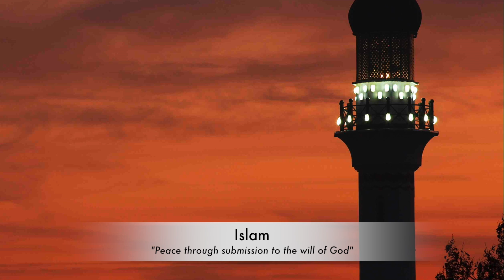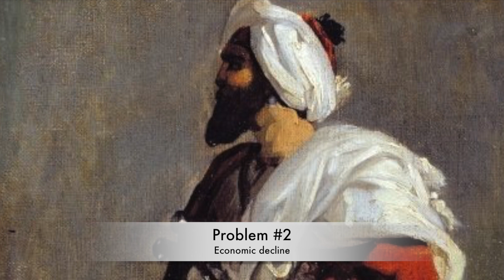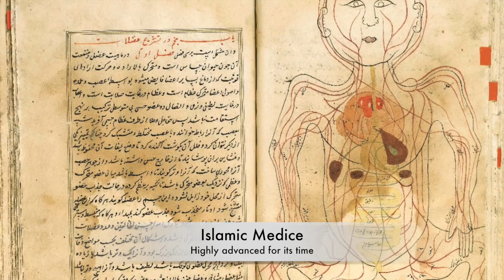Golden Age of Islam & The Caliphates Lecture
Due by Wednesday, November 18th!

Video lecture about the early Islamic empires and the golden age of Islamic culture.  Take notes and commit this info to memory, you'll need to use what you learn in class for upcoming assessments and tests.